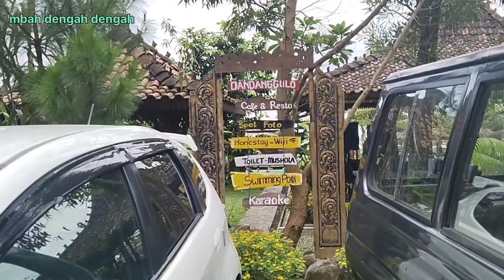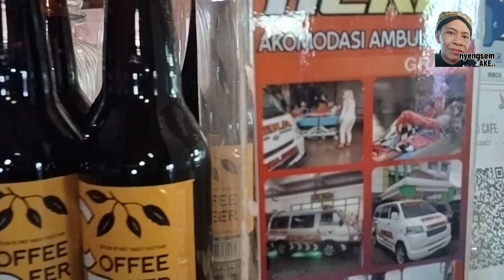CAFE NDANDANG GULO , TERSEMBUNYI NIKMATNYA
terletak di Desa karang kec karangpandan karanganyar di bawah persis gunung purung anak gunung lawu
sangat sepi sunyi jauh dari kebisingan kendaraan sangat cook but menikmati cita rasa di cafe Ndandang GULO ini.

tempatnya indah Dan menarik, sambil renang terms sruput kopi, nikmat seger.

bisa buat reuni , arisan resepsi nikah Luas joglonya.

sangat menarik panorama alam Disekelilingnya.